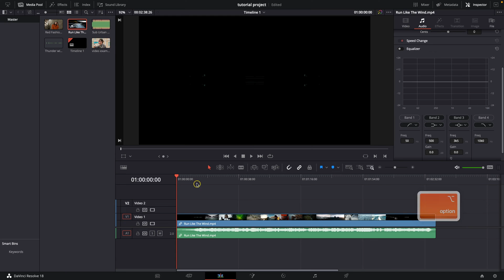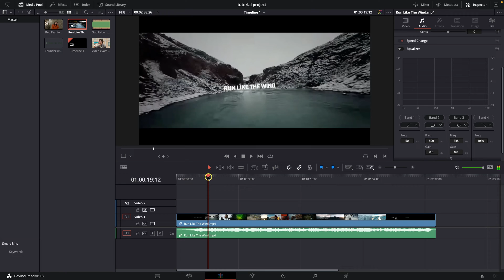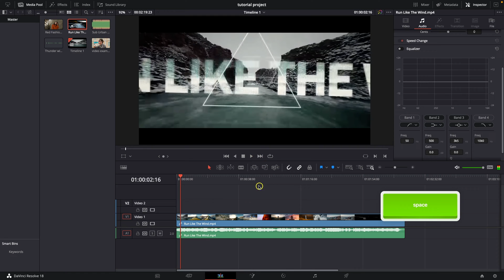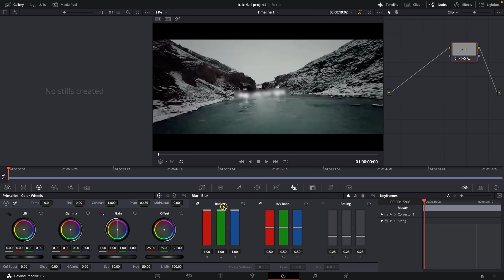How To Blur Text in Davinci Resolve | Easy Way to Davinci Resolve Tutorial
In this tutorial, you will learn how to blur text in Davinci Resolve. Whether you want to hide sensitive information or create a stylish effect, blurring text is a useful technique for any video editor. Follow along as we demonstrate step-by-step how to blur text in Davinci Resolve.

Quick and Easy Way to Blur Text in Davinci Resolve
Advanced Text Blurring Techniques in Davinci Resolve
Davinci Resolve Tricks: Blurring Text for a Professional Look
How To Hide Sensitive Information with Text Blur in Davinci Resolve